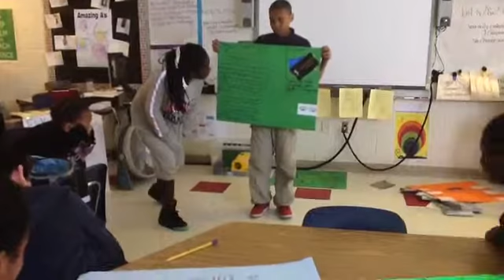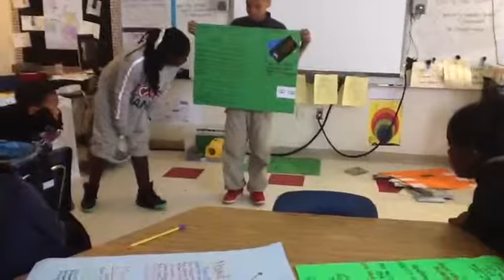Nicole Singletary & Davon Murphy